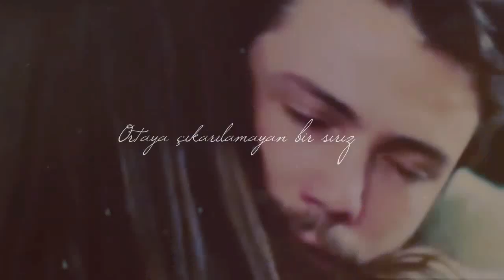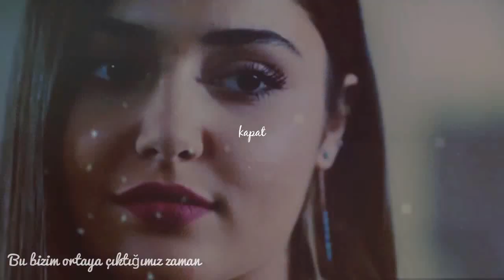Selin&Ali ◀ Sonsuza kadar